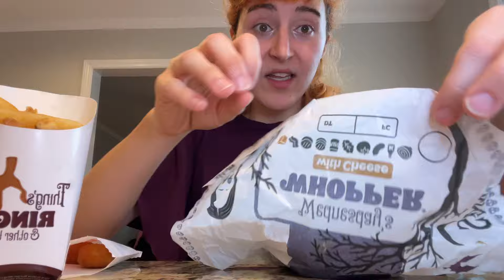Addams family meal from Burger King ￼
Hi guys, it’s Amy. We are heading to Burger King. let me know down in the comments where I should eat next.